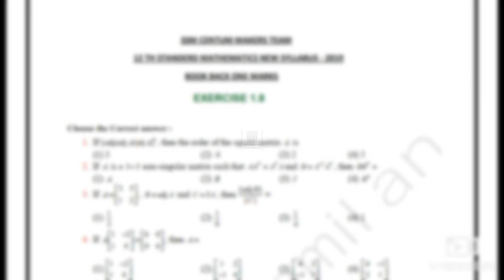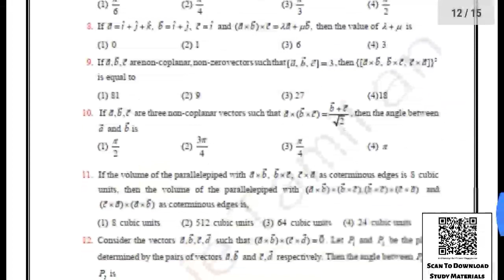12th Maths Volume 1 Book Back 1Marks With & Without Answers (English Medium)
⚡Material Name : 12th Maths Volume 1 Book Back 1Marks With & Without Answers (English Medium)